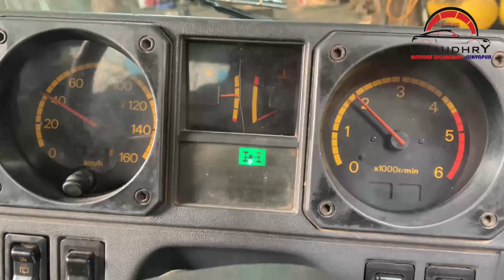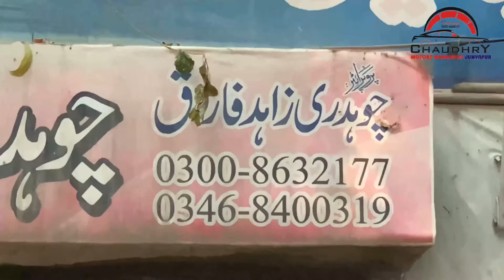Mitsubishi Pajero 4x4 Checking | 4x4 Chaudhry Motors Workshop Dunyapur